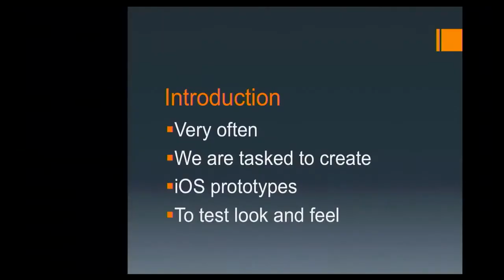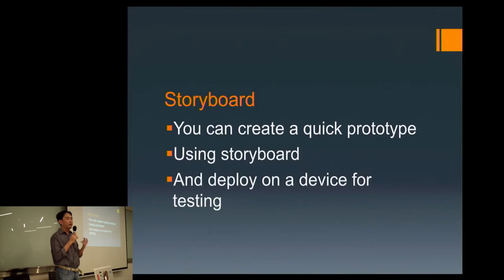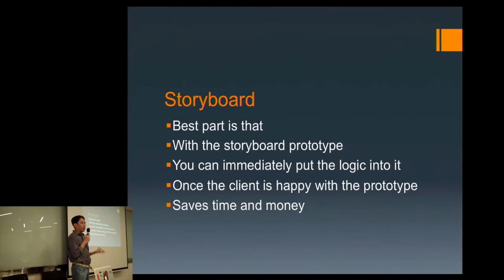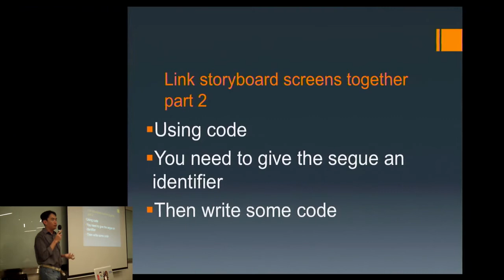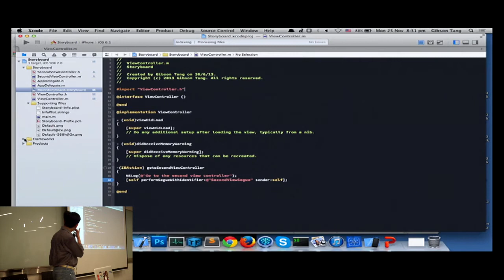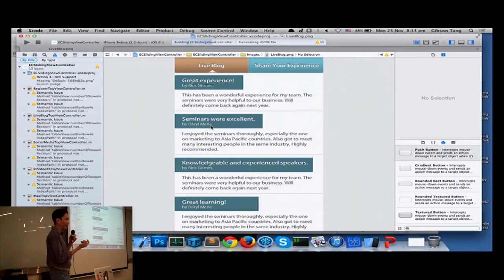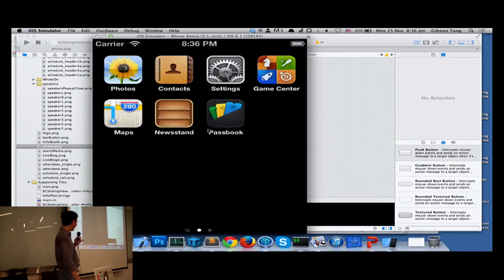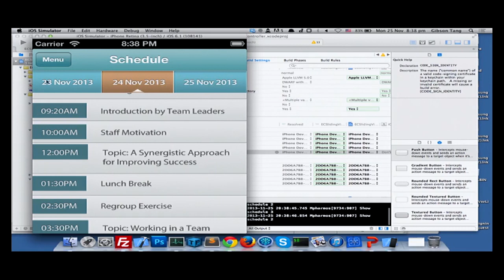iOS Dev Scout: Storyboards for rapid prototyping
Storyboards for rapid prototyping

Presented by Gibson Tang from Azukisoft Pte Ltd

Video Produced by Engineers.SG